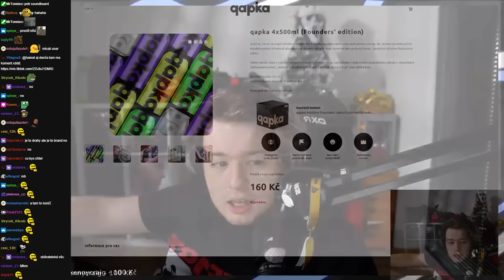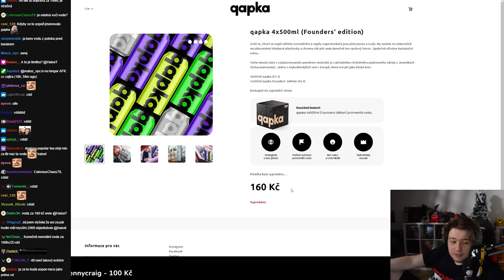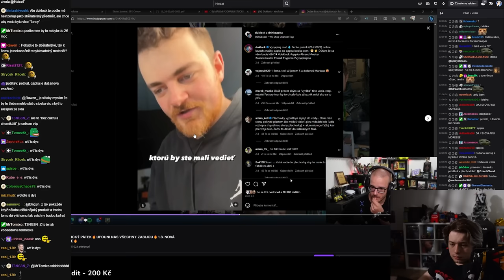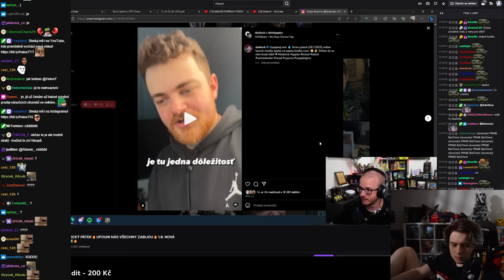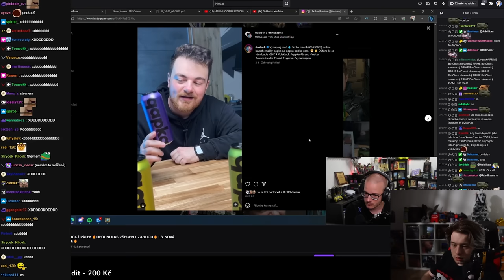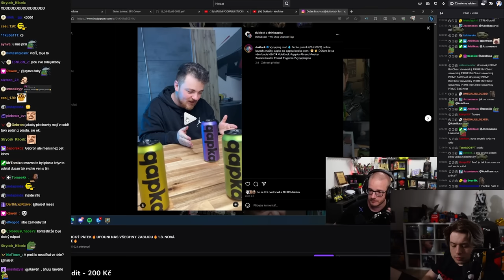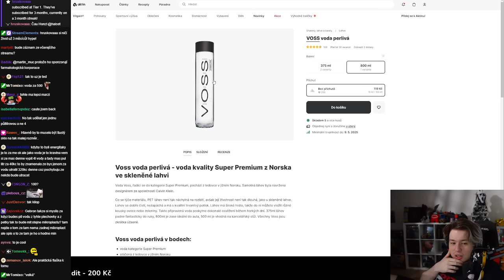Má QAPKA vůbec nějaký potenciál? | Reakce na CzechClouda